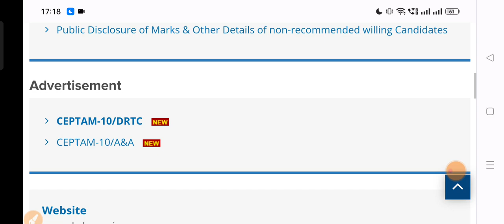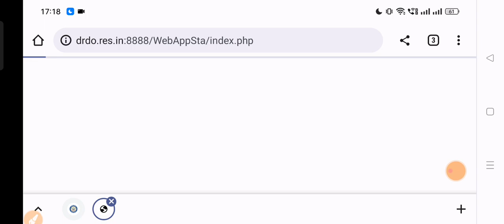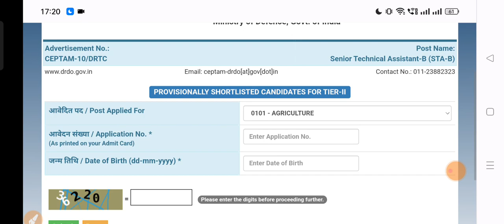DRDO CEPTAM 10 Good News || DRDO STA - B Result Aa gya || STA B Result Declared|| DRDO Resuly Out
DRDO STA B Result Declared